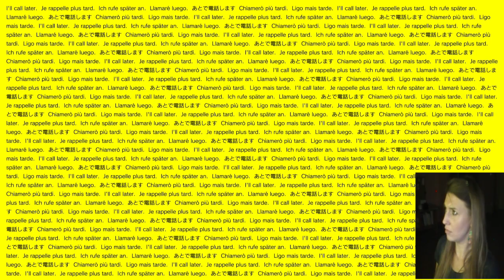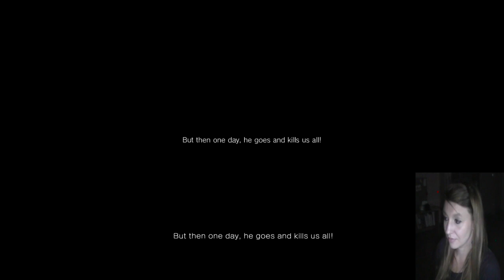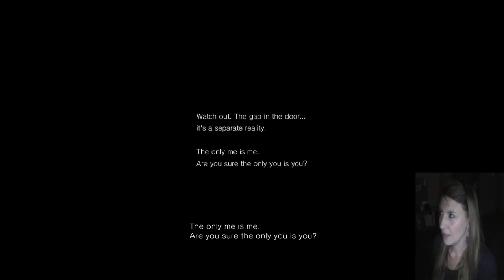P.T. - Silent Hills (PS4) CZ Let's Play #3 /R-e-n/ (tiše, tiše... někdo volá)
Závěrečný díl této hororové šílenosti se krapet protáhl, ale nechtěla jsem to své bloudění prostřihávat víc, než bylo nutné ;-).

Nepříjemný pocit zůstává, lekačky trochu ochabnou ;-)